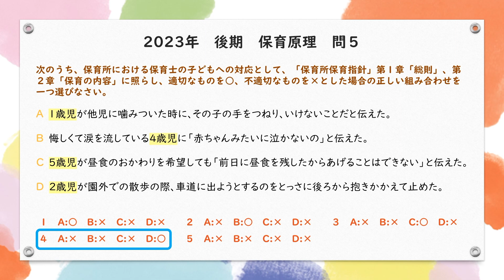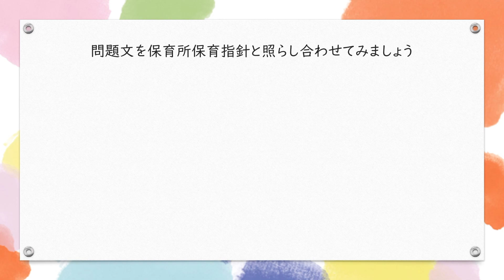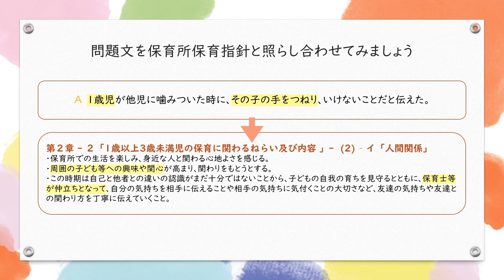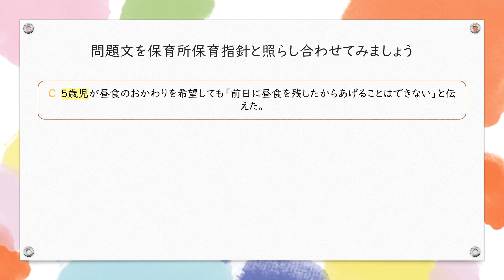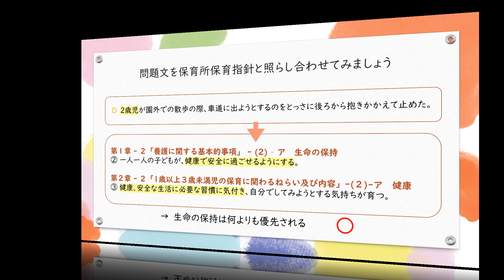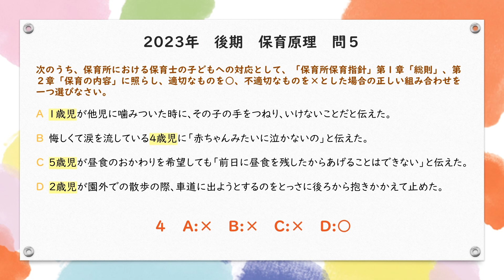保育士試験過去問 保育原理 問5 令和5年後期 深掘り解説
今回は令和5年後期(2023年10月)に実施された保育士試験の
保育原理 問5について解説してみました。
内容は主に「不適切保育と体罰」についてです。

‹目次›
00:00　OP
00:22　問題
01:17　体罰
01:54　体罰の禁止
02:50　問題文振り返りA
04:13　問題文振り返りB
05:13　問題文振り返りC
06:11　問題文振り返りD
06:52　答え